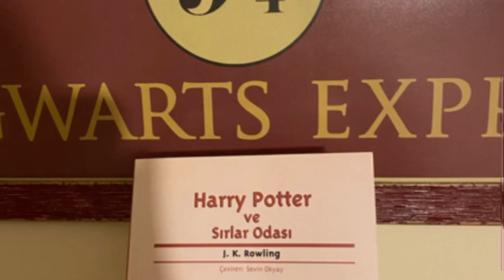Harry Potter ve Sırlar Odası / Bölüm 4 / En İyi Sesli Kitap